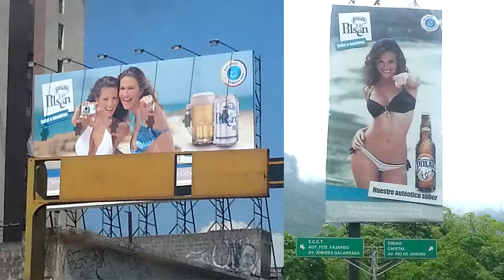Maria De Luz Da Silva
Un resumen de los trabajos que Maria De Luz Da Silva ha podido realizar en el medio artístico; incluyendo campañas, catálogos, comerciales, videoclips, cortometrajes, programas de TV, revistas, desfiles y más...